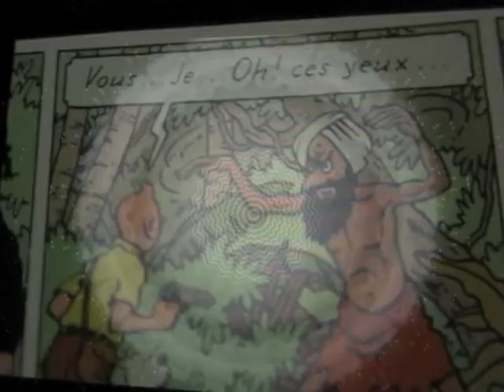snake eyes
take your eyes on a passage to india.